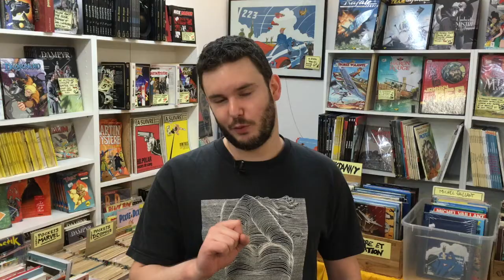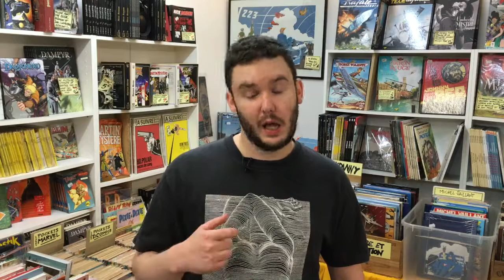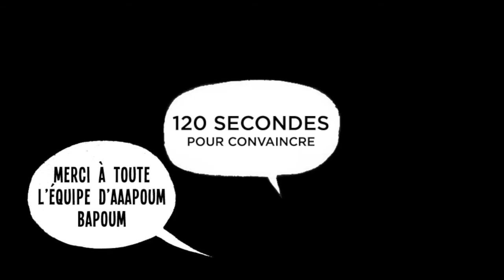Cartouches 120 secondes - Ad Astra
On fait un petit rappel d'histoire cette semaine avec le manga Ad Astra qui nous plonge dans la Rome antique et les combats entre Scipion l'Africain et Hannibal Barca.